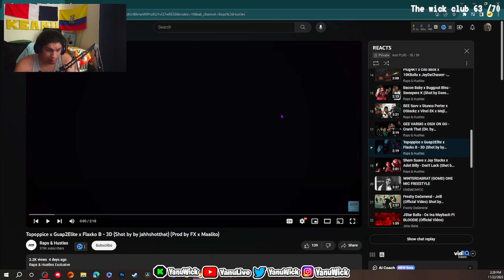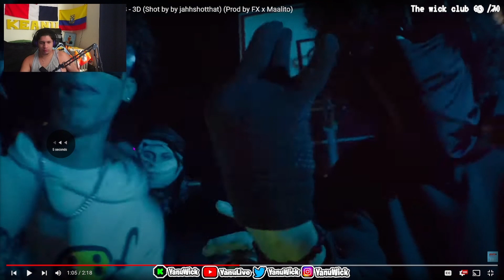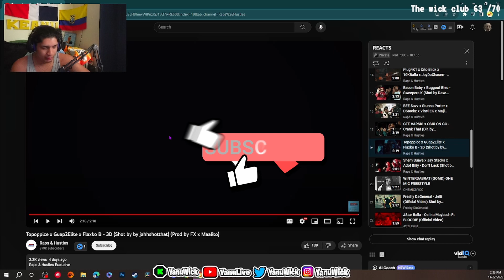Civilian Reacts to Topoppice x Guap2Elite x Flaxko B - 3D (Shot by by jahhshotthat)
Topoppice x Guap2Elite x Flaxko B - 3D (Shot by by jahhshotthat) (Prod by FX x Maalito)